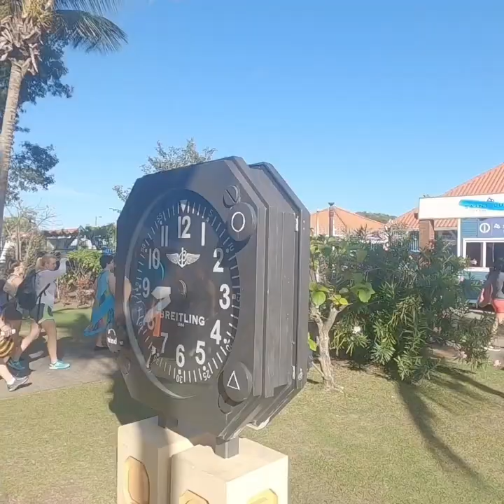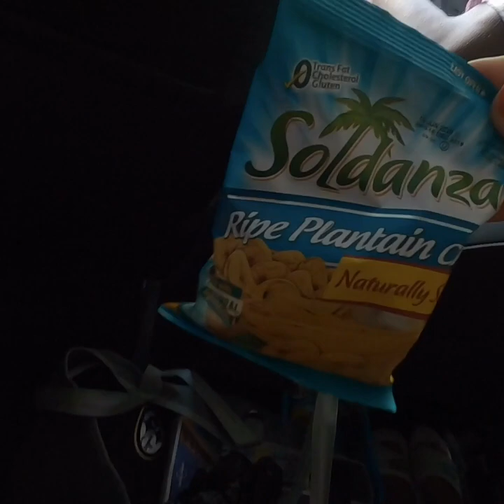St Lucia - Part I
Rum & hot sauce tasting, visiting The Pitons and exploring the island.